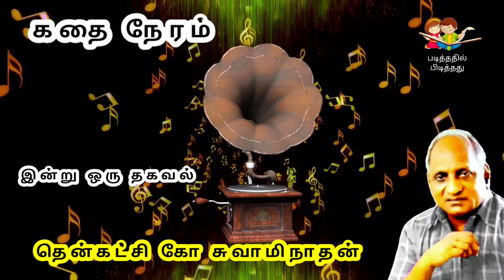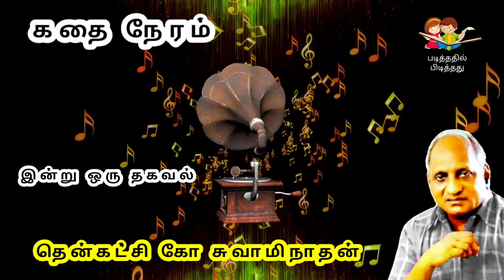Thenkachi Ko Swaminathan Indru oru Thagaval | சிந்திக்க வைக்கும் கதைகள் பகுதி - 7